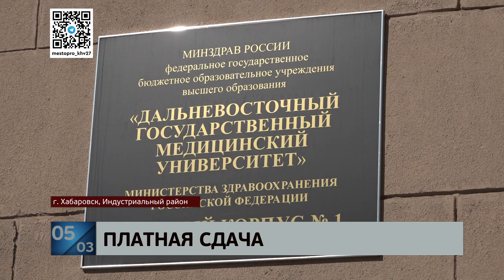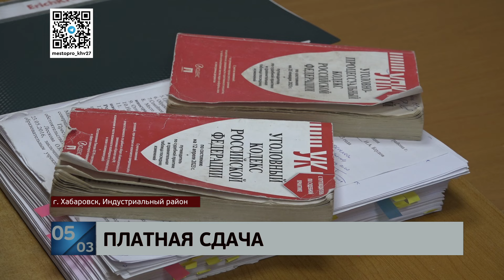Без фактической сдачи: за получение взяток от студентов за экзамены осуждена преподаватель ДВГМУ